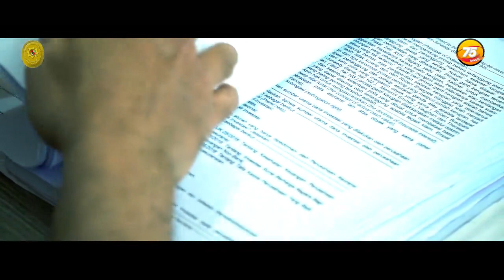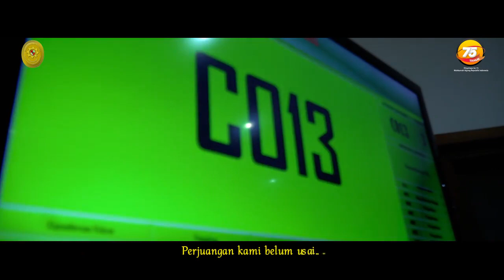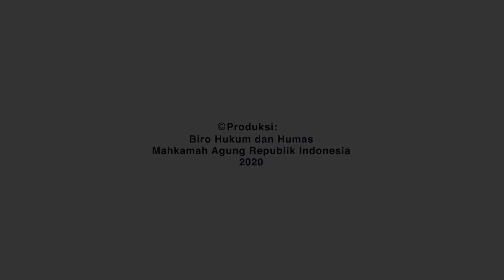HARI ULANG TAHUN KE 75 MAHKAMAH AGUNG REPUBLIK INDONESIA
Video ini kami dedikasikan kepada seluruh aparatur pengadilan. Tetap semangat bekerja keras demi mencapai Badan Peradilan yang Agung